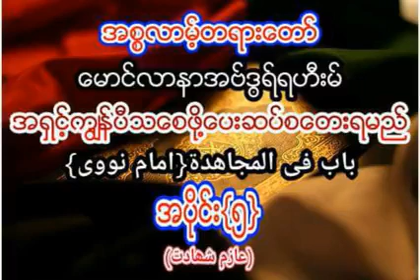အ႐ွင့္ကြၽန္ပီသေစဖို႔ ေပးဆပ္စေတးရမည္ အပိုင္း (၅) နိဂံုး ေမာင္လာနာ အဗ္ဒြရ္ရဟီးမ္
အပိုင္း ၁မွ၅ထိ ႐ွိပါတယ္